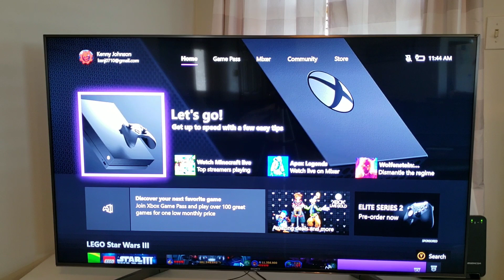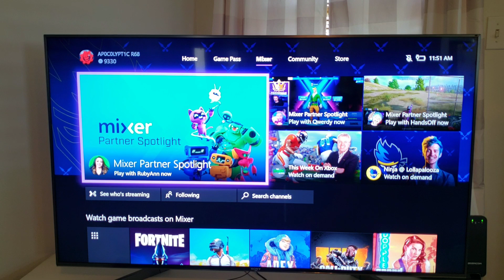Hisense H9F Delayed???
Ordered  the H9F but has been delayed looking towards the Vizio quantum as a backup plan